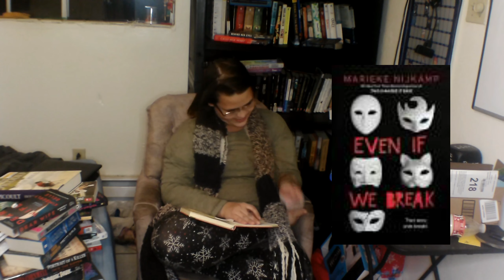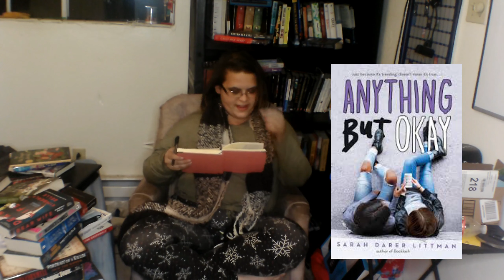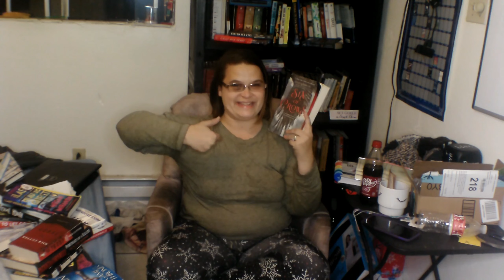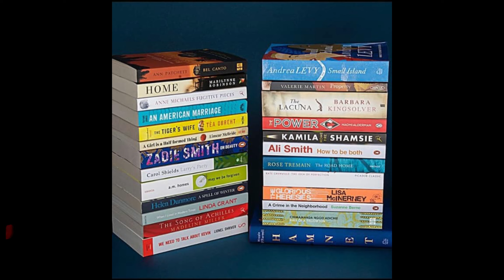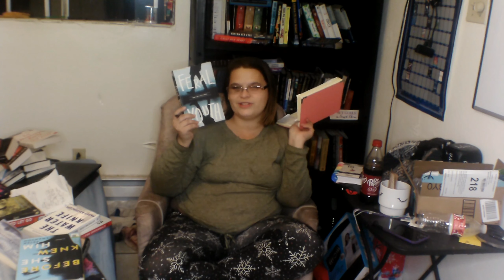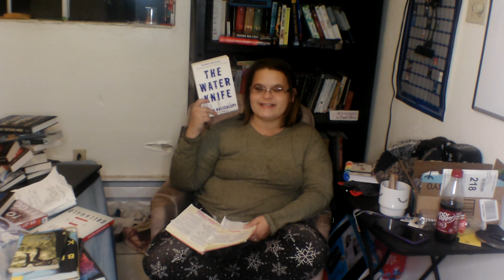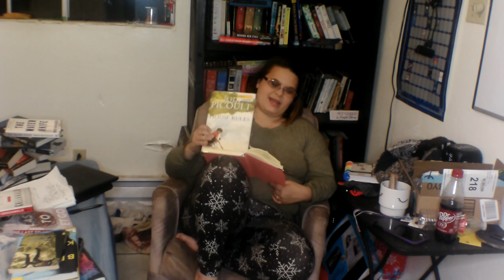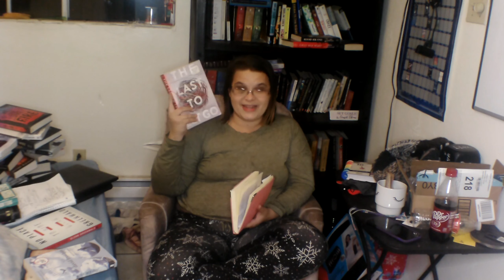PopSugar Reading Challenge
Thanks for popping into my little corner of the world! I appreciate you!